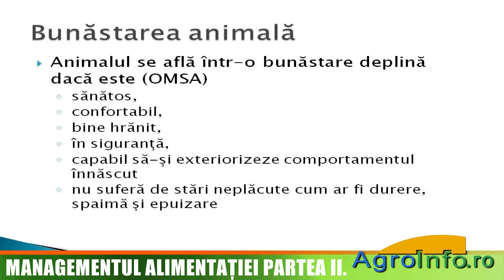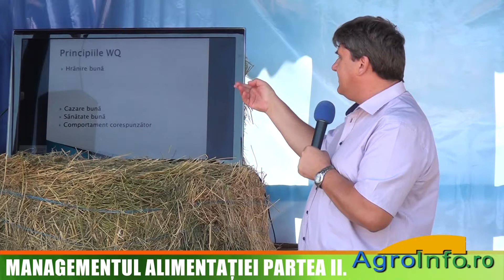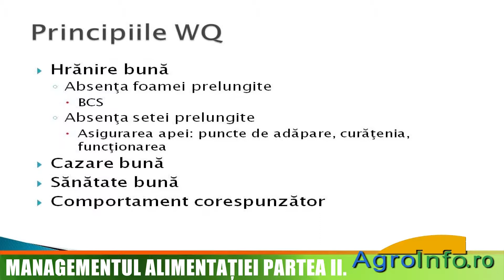Definiţia bunăstării animale. Principiile WQ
Definirea bunăstării animale şi discutarea principiilor de bunăstare prin prisma proiectului Welfare Quality

Conferinta organizata de Ferma Media Grup in cadrul targului Agromalim 2012, sustinuta de specialistul revistei Ferma, Ludovic Cziszter, profesor USAMVB Timisoara